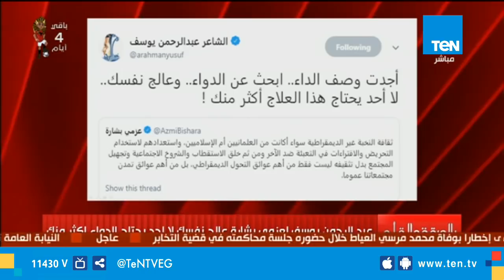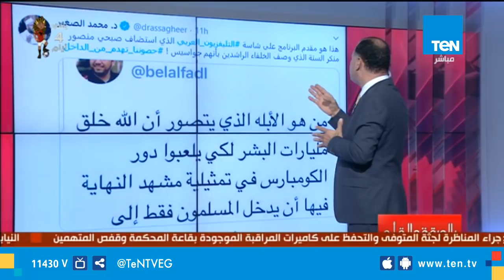بالورقة والقلم - الإخوان ينقلبون على الصهيوني عزمي بشارة بعد سب الصحابة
بالورقة_والقلم - قال الإعلامي نشأت الديهي خلال الحلقة، إن الإخوان انقلبوا على الصهيوني عزمي بشارة بعد سب الصحابة